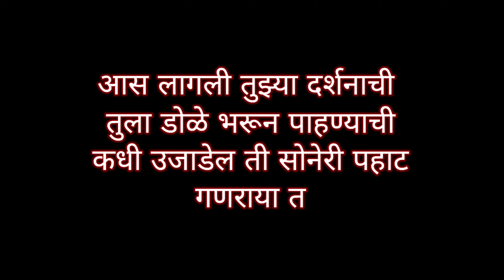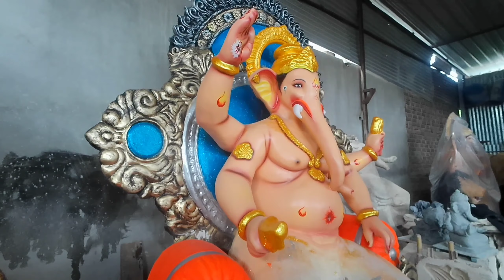रावेर मधील मूर्तिकार (चव्हाण आर्ट) यांची कलाकृती ||vlog video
My name is Darshan Chaudhari 😇❤️
& Your most welcome our YouTube channel (Darshan Art) 🙏🙏🙏